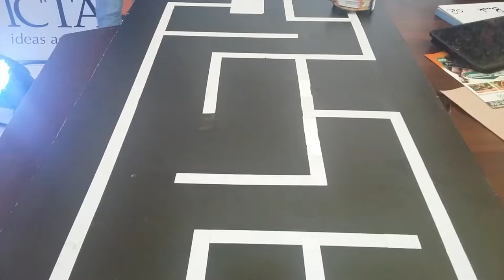Line follower robot using ARDUINO ( රේඛීය අනුගාමික රොබෝ )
A proximity sensor is a sensor able to detect the presence of nearby objects without any physical contact. A proximity sensor often emits an electromagnetic field or a beam of electromagnetic radiation (infrared, for instance), and looks for changes in the field or return signal.